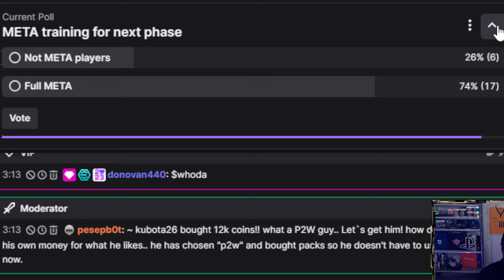eFootball 2024 4-3-3 META Gameplan BAMP Series Live Ranked match.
➜ LIKE Us of Facebook  eFootball Dream Team News, tips & Updates

 Chat eFootball, PES, Tips, News, Updates and More!

eFootball is a series of association football simulation video games developed and published by Konami. It has been completely rebranded from the original Pro Evolution Soccer (known as Winning Eleven in Japan) series.[1] The game's first year, entitled eFootball 2022, was released on 30 September 2021. It was later changed to the game's second year, eFootball 2023, on August 25, 2022 and the game's third year, eFootball 2024 on September 7, 2023. This game is part of the International Esports Federation's World Championship and North and Eastern Europa League (NEEC).